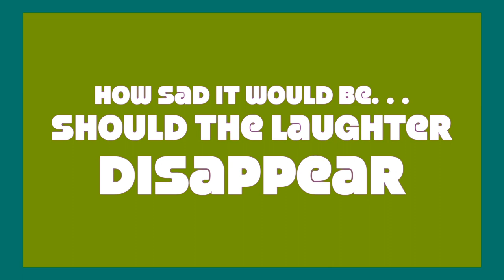joker + undertaker {LAUGH TRACK}